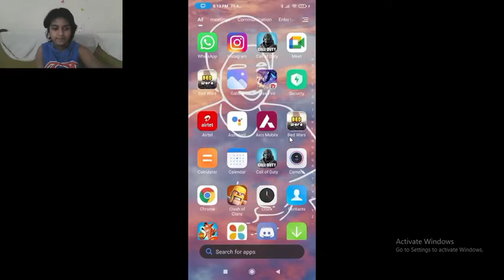NOOB OR PRO IN COD MOBILE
HELLO GUYS,
WHATS UP JOIN MY DISCORD SERVER TO VOICE CHAT WITH ME AND IF YOU ARE A COD MOBILE PRO PLAYER THEN YOU COULD BE THE ONE IN THE NEXT VIDEO TO PLAY WITH ME .

LINK-

COD MOBILE PROFILE
NAME:Prathamproman
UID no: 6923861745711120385